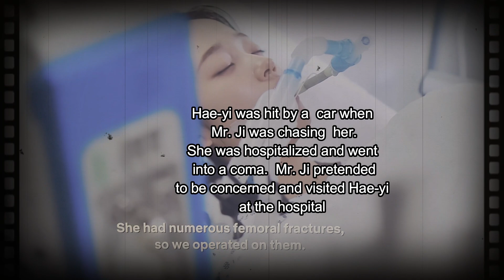Ep 14 Preview Crash Course in Romance/koreantvseries